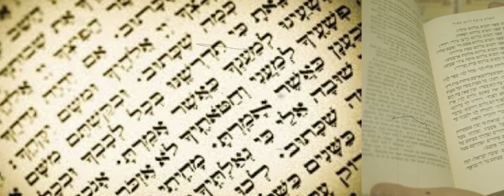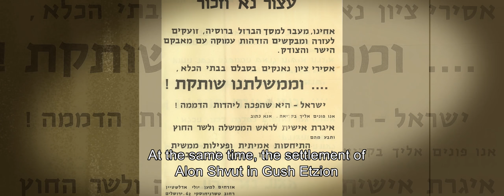MK Yuli-Yoel Edelstein, Speaker of the Knesset, The Leadership Award Recipient